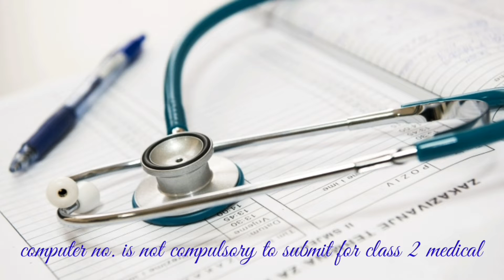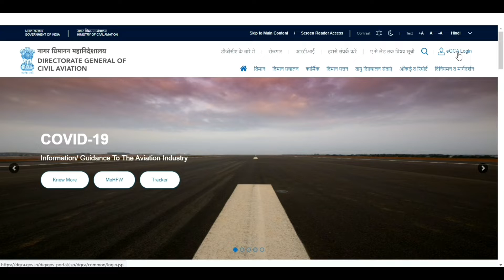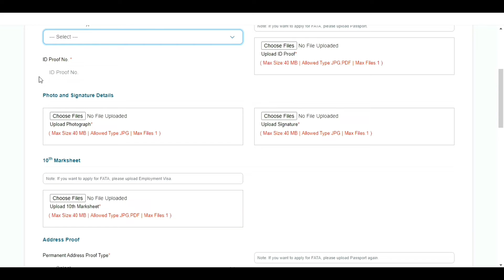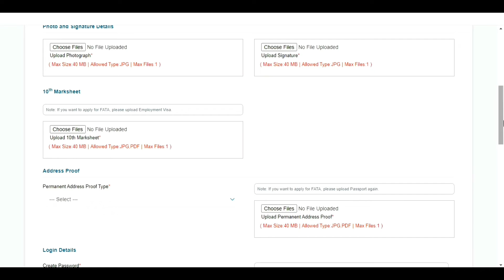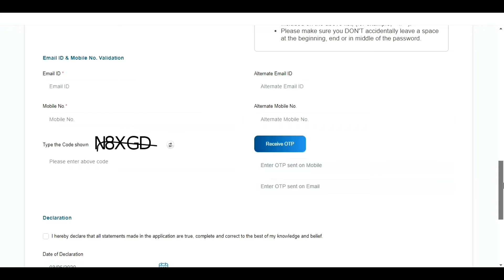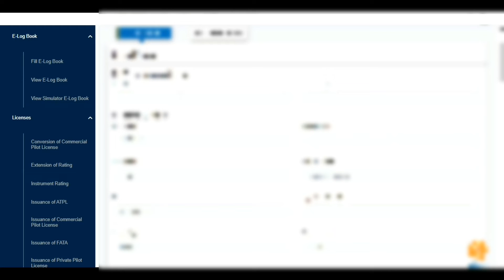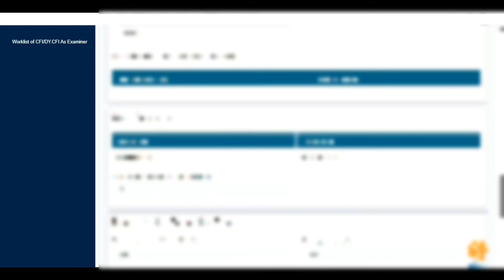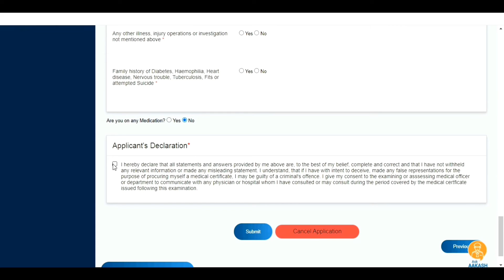Appointment for class 2 medical eGCA method , book online part 1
hey guys !
                                                                                                                 from 2020 eGCA portal was launched on dgca site at which there was everything the logbook , the medicals , the issuance of other such thing , in this video i have told the applying process for eGCA , how to apply for egca and also
                           from june 2020 you cannot book appointment just by calling and mailing the doctor now you have to book appointment on dgca website which have been explained in the video.

And what to do after pressing submit 9:11 is shared in  part 2

Thanks        vinayak walia